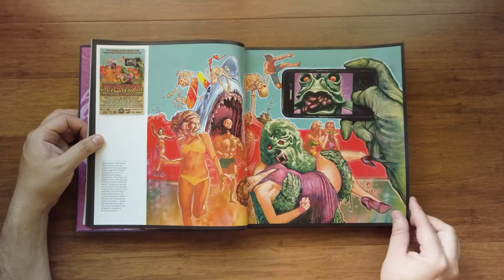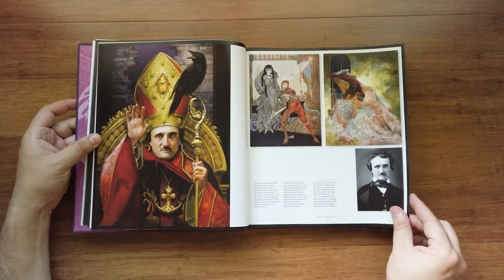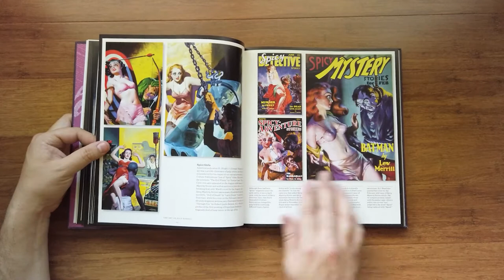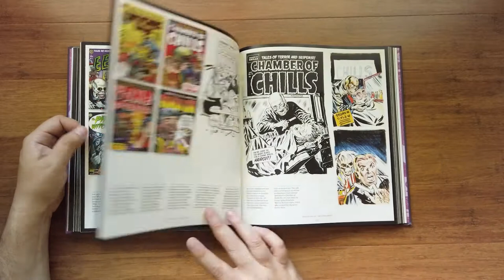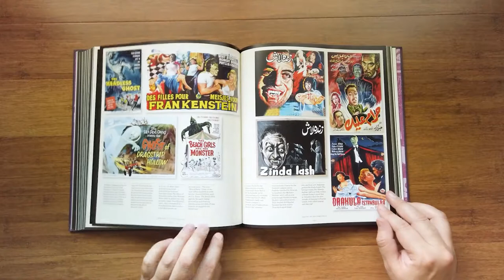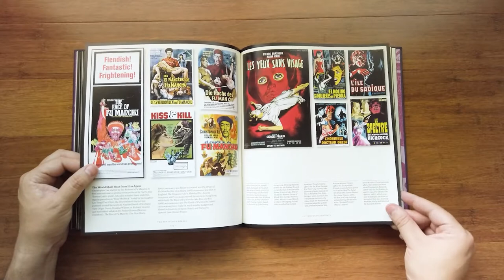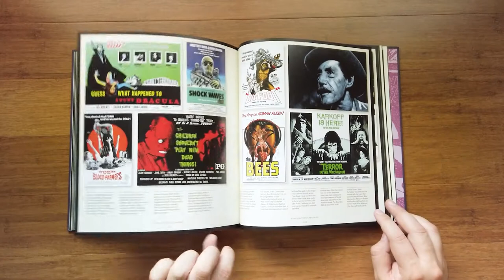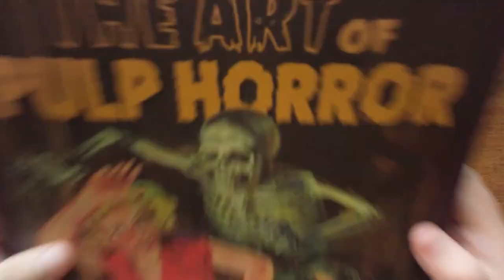The Art of Pulp Horror: An Illustrated History - Flip through art book - Overview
A true pulp horror fan knows it's not just about the movies, but also about all of the art that was made for these classic films. This video is a flip through an illustrated history book of some of the best pulp artists from over the years and what they created for their favorite genres.

So often associated with cheapness and low quality, pulp fiction and filmmaking have influenced the way we live for more than a century. Many respected authors and artists worked for the pulp and paperback markets, while films made for the low budget or youth markets are now rightly regarded as classics as they continue to inspire the movies and television we watch today.

Profusely illustrated with more than 800 rare and unique images from around the world—including book and magazine covers, interior illustrations, movie posters, comic books, promotional items, tie-ins, and previously unpublished artwork commissioned especially for this book—this handsome volume charts the history of escapist horror and the individuals who created it.

Compiled by multiple award–winning writer and editor Stephen Jones, and with a foreword by prolific and acclaimed author Robert Silverberg, this visual history brings together insightful and revelatory commentary from some of the genre’s most highly esteemed experts. The Art of Pulp Horror is a stunning and informative guide to how, for over 100 years, we have enthusiastically embraced and exploited the gratuitous and the gory into our popular culture.